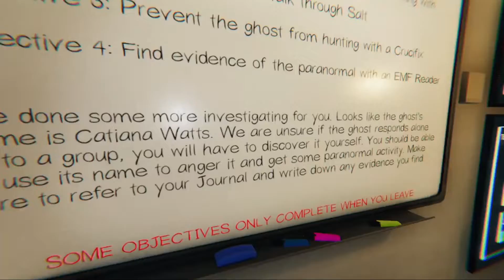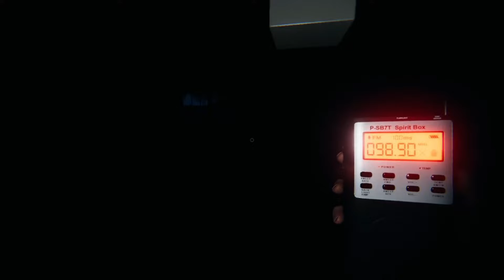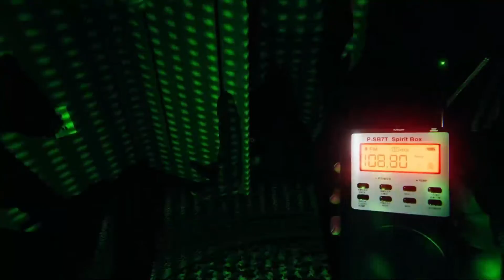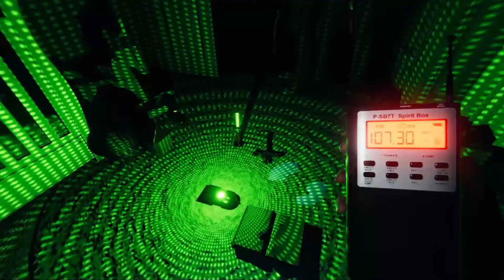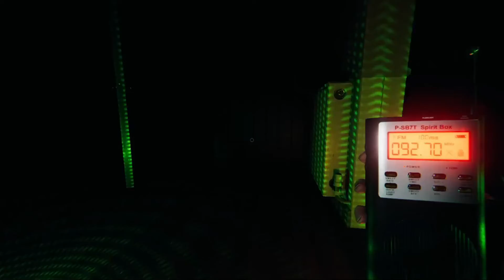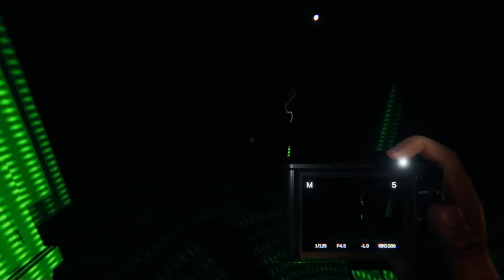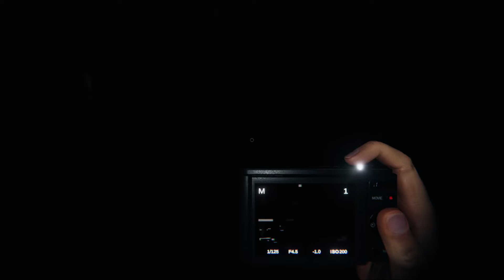The CANDLE ONLY Challenge in Phasmophobia!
In this video we play on tanglewood and willow street house, but we're only allowed to use candles as our source of light. No Flashlights and No House lights. We find some interesting ghosts using this method and we all-around have lots of fun.